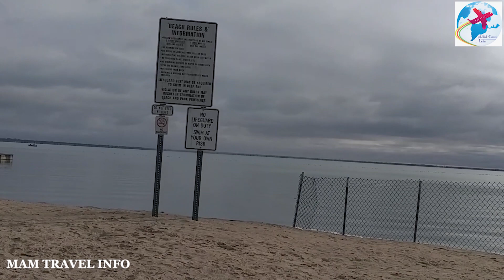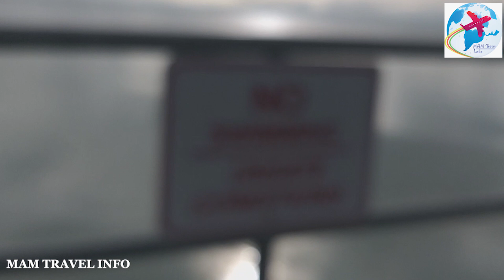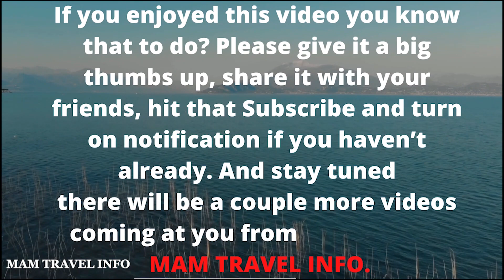ওয়াল্টার এন্ড মেরী বার্কি পার্ক, নিউ বাল্টিমোর, মিশিগান|Walter & Mary Burke Park, New Baltimore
ওয়াল্টার এন্ড মেরী বার্কি পার্ক, নিউ বাল্টিমোর, মিশিগান|Walter & Mary Burke Park, New Baltimore, Michigan, USA